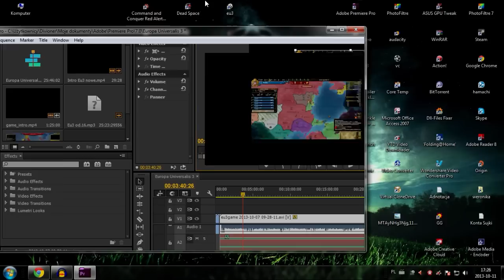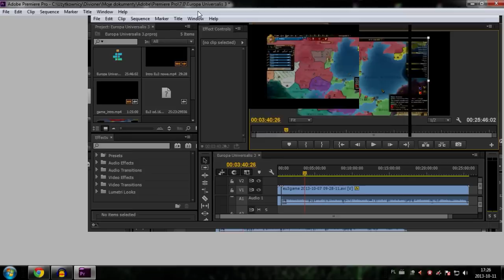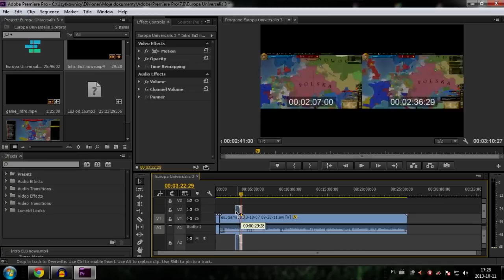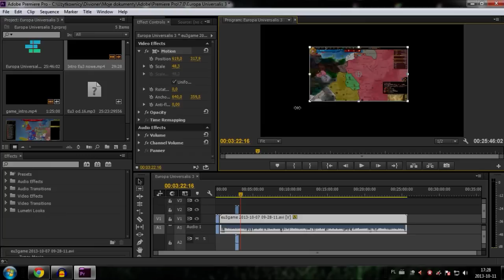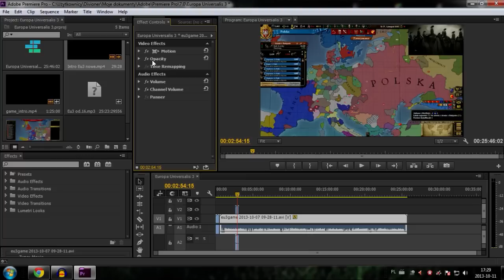Poradnik- Do Adobe Premiere Pro CC |1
A oto krótki poradnik przydatne informacje które zazwyczaj w poradnikach są omijane ;)